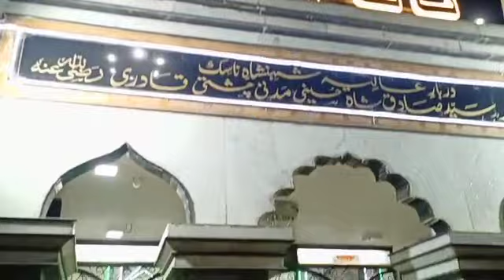Nasik Sadik Hussain Baba meri zindgi gulam firoz 9372167317